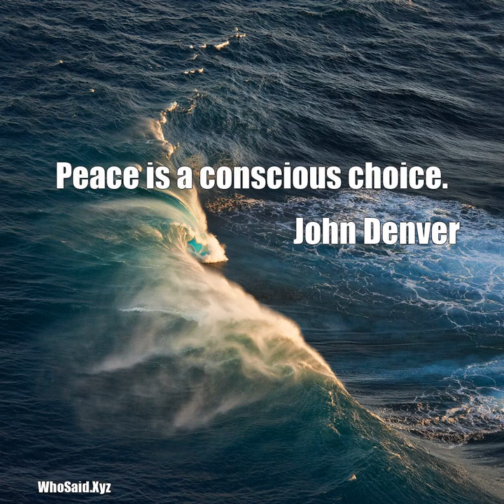John Denver: Peace is a conscious choice....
Peace is a conscious choice.  A quote from, John Denver